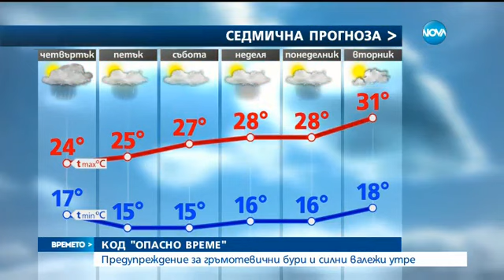Код "Опасно време"- Новините на NOVA (07.06.2017)